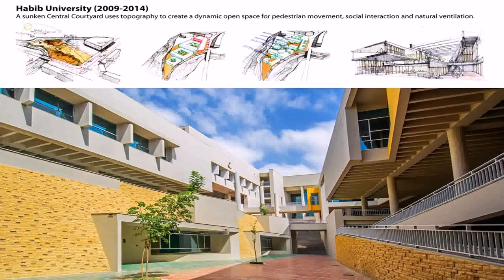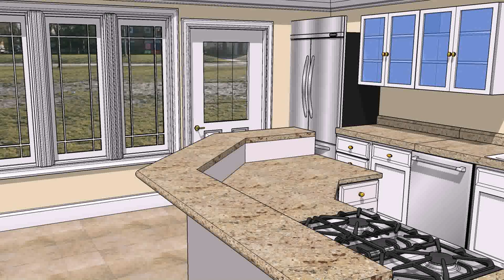Interior Design University In Pakistan